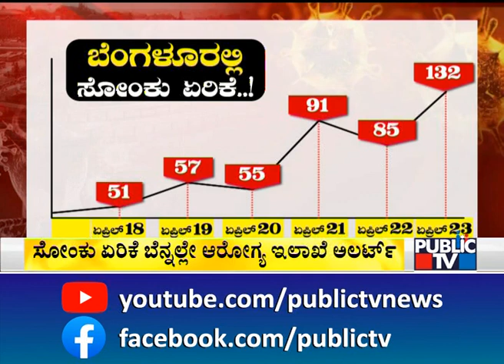Health Department Planning To Increase Genomic Sequencing Tests | Covid 19